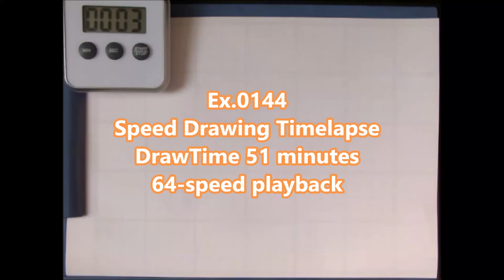Ex 0144/2000 How to draw Draco Malfoy /Pencil Sketch drawing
64 times speed.

Tool
・CharcoalPencil (Dark,Midium,Light,DERWENT)
・PanPastel(Black)&SoftKnife
・Kneaded eraser
・MonoOne
・MonoZero  2.3mm